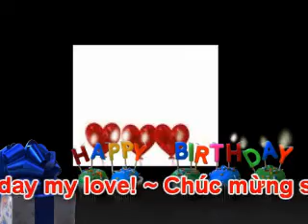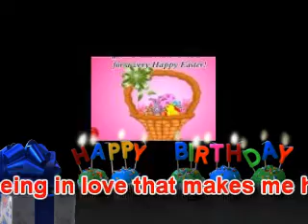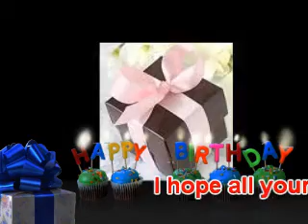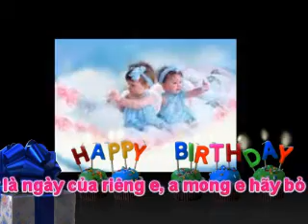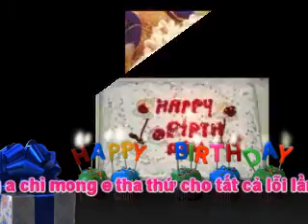Chuc Mung sinh nhat e yeu